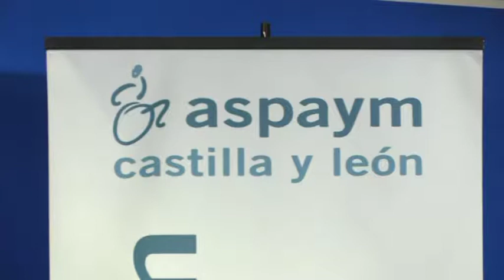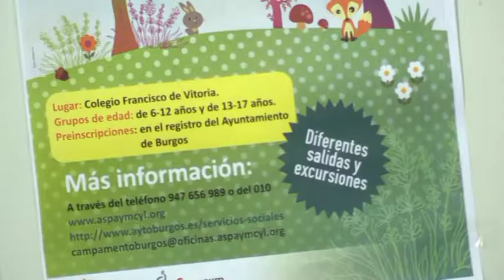Primer Campamento de Ocio Inclusivo para niños en Burgos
Gema Conde ha presentado este lunes el primer Campamento Inclusivo de Verano para niños con pluridiscapacidad. Este proyecto piloto pretende reunir en el mes de agosto a menores con algún tipo de discapacidad motorica, cognitiva o sensorial para que puedan disfrutar de las actividades que se llevan a cabo en los Centros Cívicos de Burgos en los meses estivales.